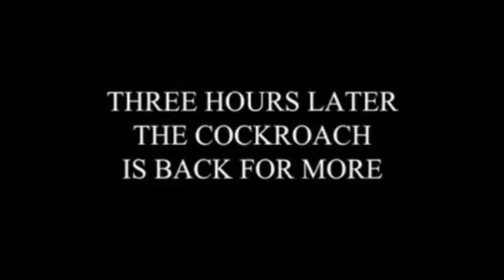FUNNY NEWS BLOOPERS With Slowing Motion